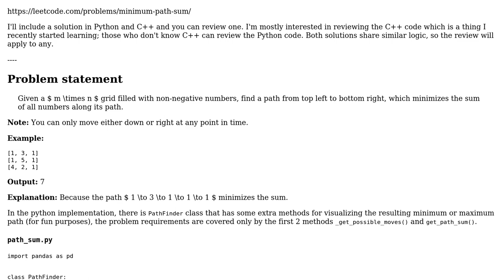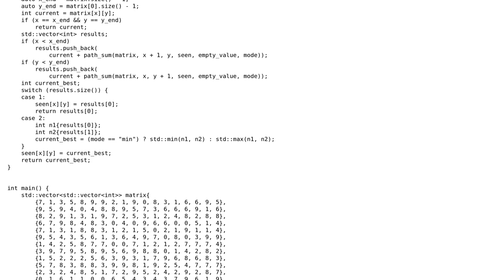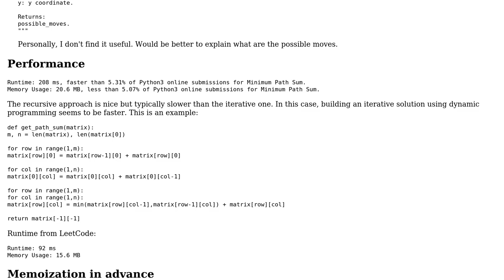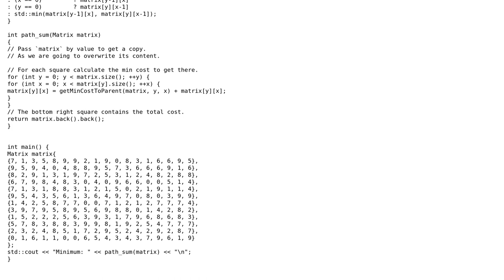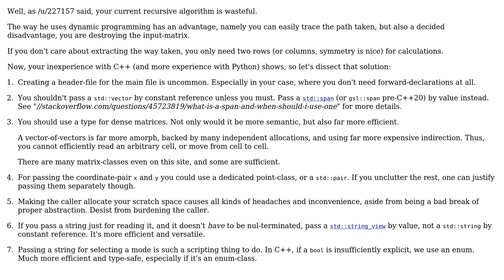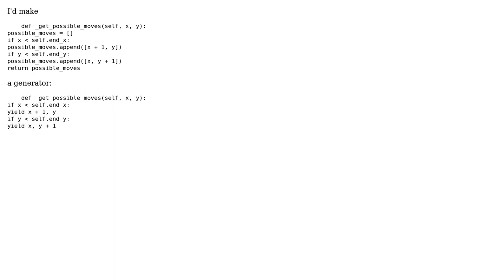Code Review: Leetcode minimum path sum (4 Solutions!!)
Code Review: Leetcode minimum path sum

With thanks & praise to God, and with thanks to the many people who have made this project possible! | Content (except music & images) licensed under CC BY-SA | Music | Images & others | With thanks to user superb rain user schissmantics user Martin York user Marc user Deduplicator and the Stack Exchange Network Trademarks are property of their respective owners. You are responsible for your own actions.